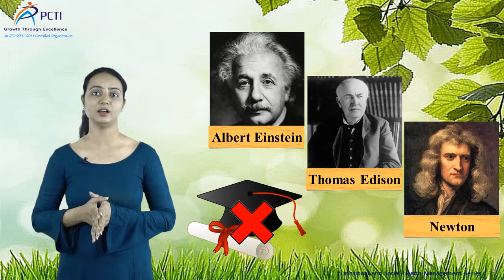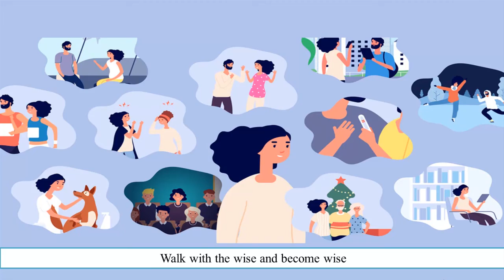What You Learn Without Books Is Called Life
This video is about What is Life and how to enjoy it? You will get to know how we can earn money by changing our mindset and how it helps us in developing our personality.

You can visit us:
PC Training Institute